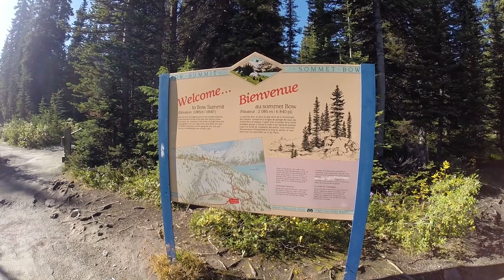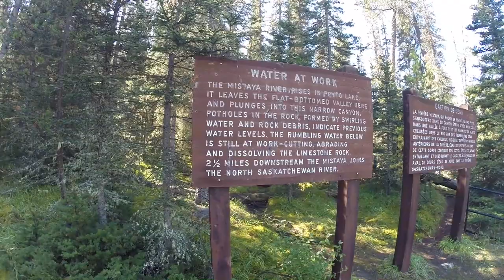Banff National Park Day 2 Peyto Lake Bow Summit Water Fowl Lake Mistaya River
This is Day 2 of our trip to Banff National Park, Alberta Canada.. We start out drive up the Icefields Parkway to Jasper National Park